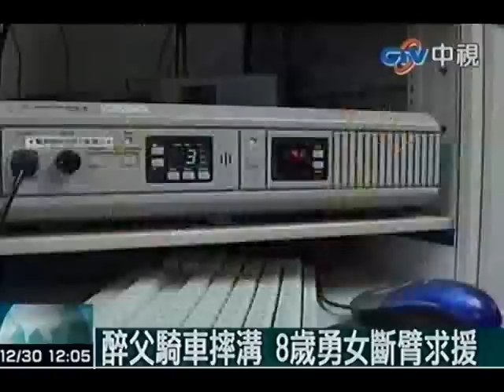醉父騎車摔溝 8歲勇女斷臂求援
中視新聞》嘉義有一名8歲女孩日前晚間和爸爸騎機車出門喝喜酒，返家途中爸爸因酒醉衝入路旁水溝，摔得不省人事，女孩掙扎爬出溝，很鎮定地用爸爸手機打119求救，女孩等爸爸獲救後，才自行回家，阿公發現女孩右手臂竟摔斷了仍不自知，緊急將她送醫。